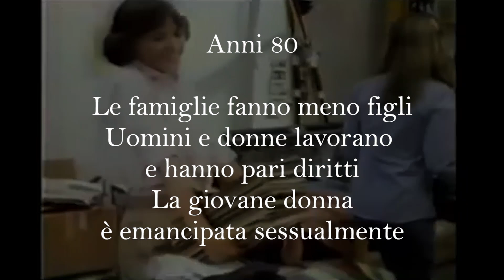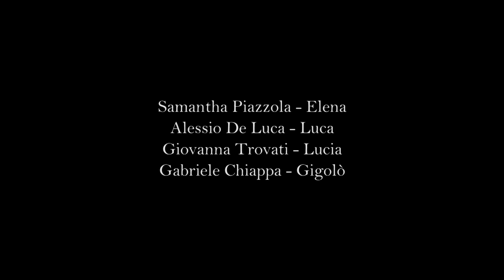Videoslam (premio dal pubblico), Andrea Sala: "Un giorno in famiglia"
Titolo estratto da RollingStone: Ma quali figli: la famiglia del futuro è un uomo, una donna e una vecchia. Sinossi: Recenti studi dicono che in un futuro non molto lontano le famiglie saranno composte da una coppia e una vecchia. La tradizionale famiglia numerosa di pochi decenni fa è solo un ricordo così come lo è la donna simbolo del focolare domestico e sessualmente repressa. In questo scenario la vecchia sarà un soggetto passivo o attuerà la sua piccola rivoluzione? Il domani è già oggi.Clicca qui per votare il tuo video preferito